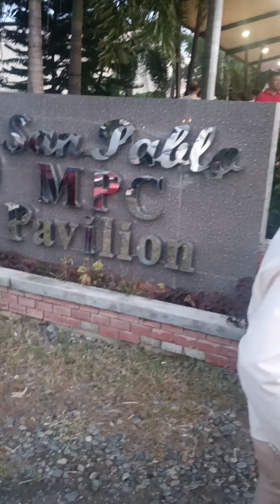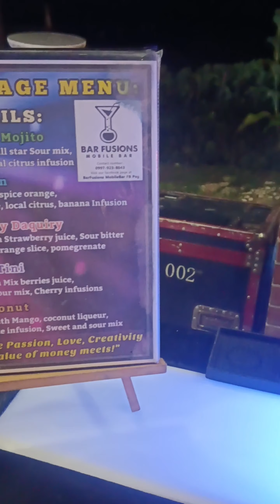kasalan sa MPC